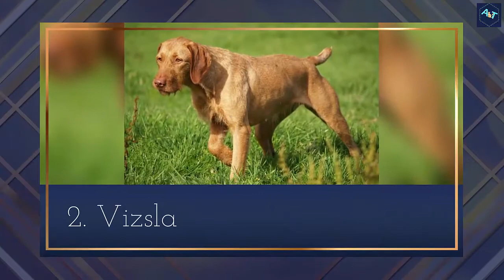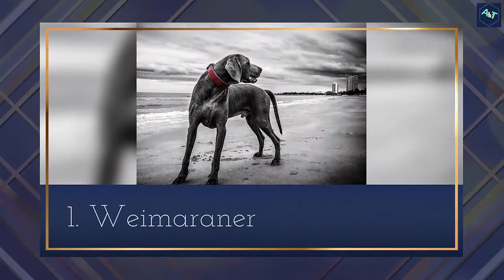These Are 10 Best Dog Breeds for Runners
If you are a dog lover and a runner, then you might like the idea of having a canine running partner. Running with a dog can be a lot of fun and a great way to bond with your pooch. For athletic breeds that have a lot of energy, a runner in the house might also be the right fit for a breed that requires a lot of exercise.
Many of the best canine runners are part of the sporting, herding, or terrier dog groups. Most of those breeds have been developed over generations for their athleticism and endurance. Some mixed-breed dogs are great runners as well, especially if they are mixed with one or more of the run-loving breeds.
In this Video we have listed 10 best dog breeds for runners.

Sighthounds
Pointer Breeds
Terriers
Siberian Husky
Rhodesian Ridgeback
Australian Shepherd
Border Collie
Dalmatian
Vizsla
Weimaraner